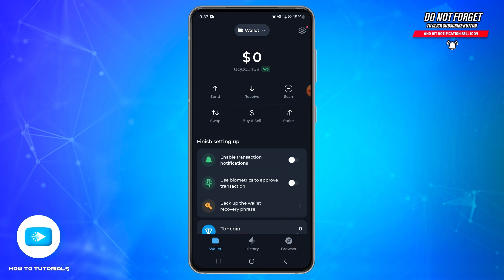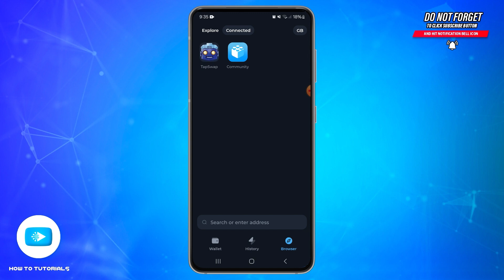How To See Connected Apps On Tonkeeper 2024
"How To See Connected Apps On Tonkeeper 2024" - A Video Guide by How To Tutorials.

Learn how to view all the apps connected to your Tonkeeper wallet in this comprehensive guide. This video will walk you through the steps to check which apps have access to your wallet, allowing you to manage and secure your crypto assets with confidence. Stay informed about your wallet's connections by following these simple instructions.